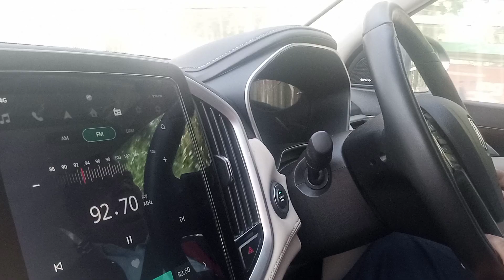next moment Lamhe#video 🌹❤👍🏻👈🤗